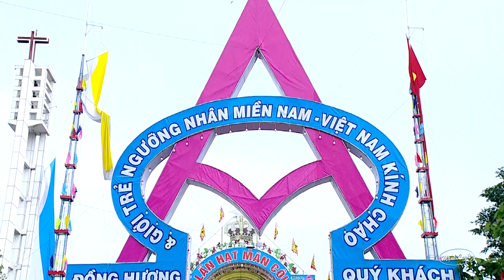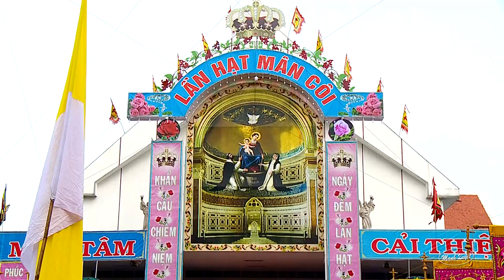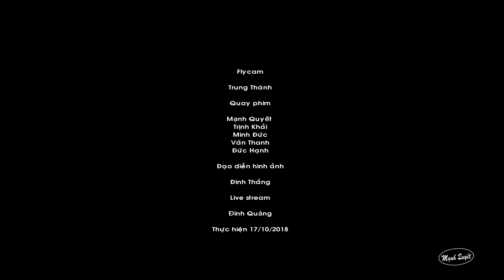Đến mà xem - Nét Đẹp Bùi Chu - Làng Ngưỡng Nhân 2018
Đến mà xem.Nét Đẹp Bùi Chu, cuộc Rước Kiệu Đức Mẹ Mân Côi của Đồng Hương & Giới Trẻ làng Ngưỡng Nhân Miền Nam, tại Giáo xứ Tân Hương TGP Sài Gòn, lúc 17g ngày 17/10/ 2018
Camera Mạnh Quyết 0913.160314 nhận quay phim tất cả  các thể loại.
Bấm vào link dưới đây để xem nhiều Video hơn.